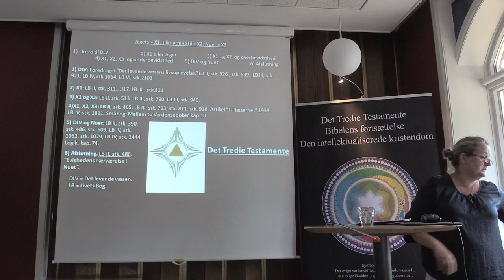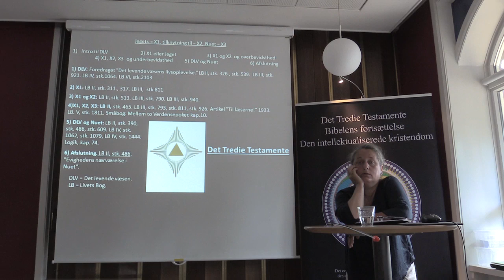Jegets tilknytning til nuet, v/Margit Kjeldsen (2/4).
Vi er evige levende væsener med en væsenskerne, et Guddoms Jeg, af absolut stilhed. Gennem et evigt begær og skabeevne efter livsoplevelser livsytrer vores Jeg sig i Nuet.